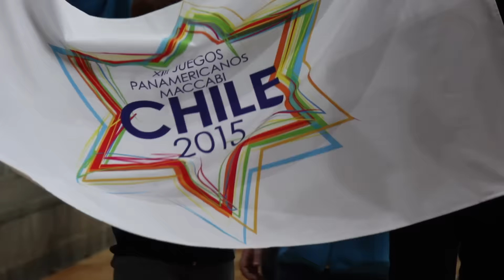31° Juegos Macabeos Nacionales Infantiles - Resumen días 1 y 2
Se terminaron los Juegos de los Derechos del Niño, y te acercamos el video que se mostró en el cierre en el Fan Fest con la palabra de muchos protagonistas, imágenes de la actividad nocturna, la apertura, el deporte y muchas cosas mas.
¡En breve, podrás ver el resumen entero!